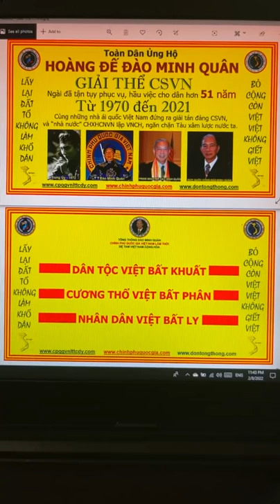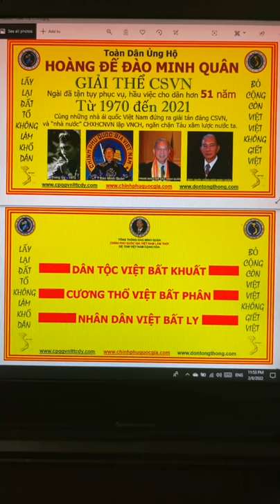🆕 08/02/2022 HOÀNG TÔN